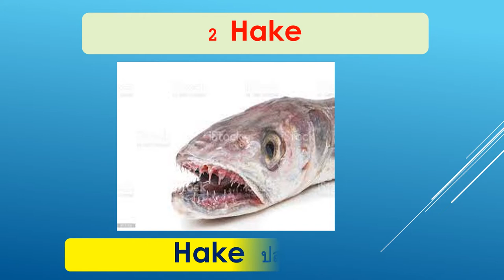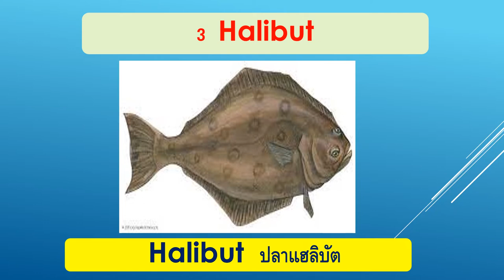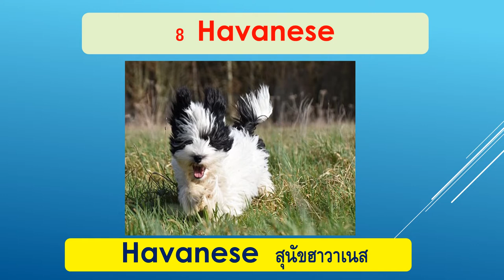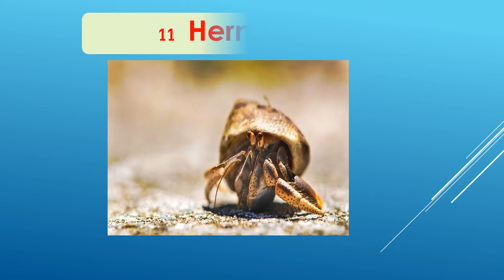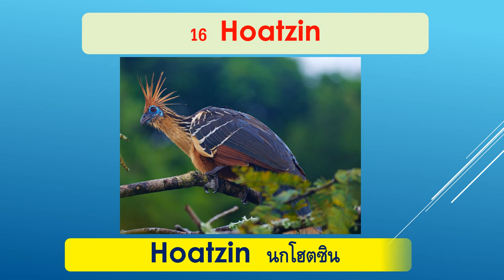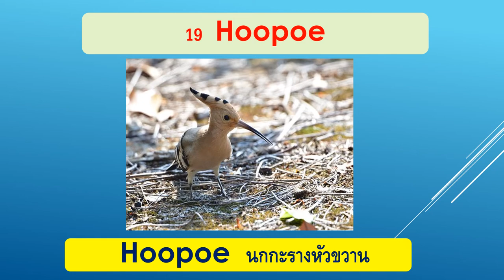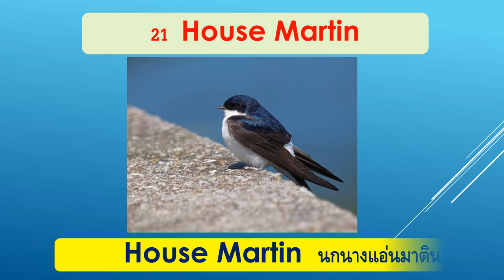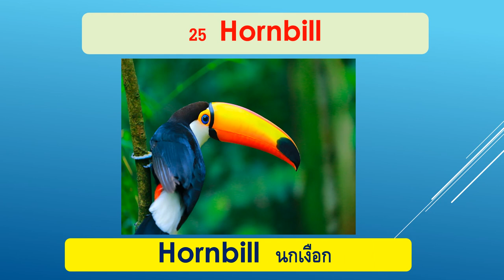สัตว์ภาษาอังกฤษ H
ชื่อสัตว์ภาษาอังกฤษอักษร H  เรียนรู้คำศัพท์ภาษาอังกฤษ  25  ข้อ ง่ายๆ